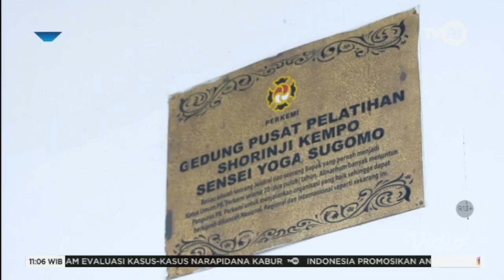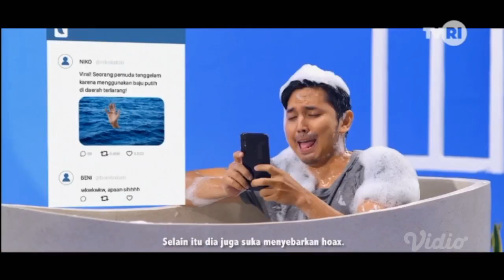Spirit (23 September 2023) [FULL]